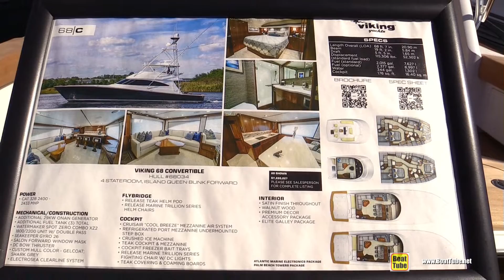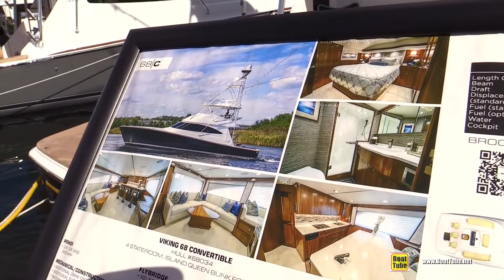2022 Viking 68 Convertible Sport Yacht - Walkaround Tour